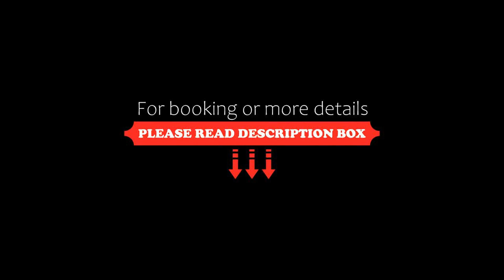Spacious 68m2 apartment with fabulous forest view, Järvenpää, Finland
About Property:
You're eligible for a Genius discount at Spacious 68m2 apartment with fabulous forest view! To save at this property, all you have to do is sign in.
Set in Järvenpää, Spacious 68m2 apartment with fabulous forest view is a recently renovated accommodation, 39 km from Hartwall Arena and 40 km from Helsinki Olympic Stadium. This property offers access to a balcony, free private parking and free WiFi. The property is non-smoking and is located 41 km from Telia 5G Areena.

The spacious apartm...
Property Type: Hotel
Address: 18A Harjutie, 04400 Järvenpää, Finland
Searching For
1. Spacious 68m2 apartment with fabulous forest view - Järvenpää - Finland
2. Spacious 68m2 apartment with fabulous forest view - Järvenpää - Finland Address
3. Spacious 68m2 apartment with fabulous forest view - Järvenpää - Finland Rooms
4. Spacious 68m2 apartment with fabulous forest view - Järvenpää - Finland Amenities
5. Spacious 68m2 apartment with fabulous forest view - Järvenpää - Finland Offers and Deals
Audio Credit:
Track Title: Subway Dreams
Artist: Dan Henig